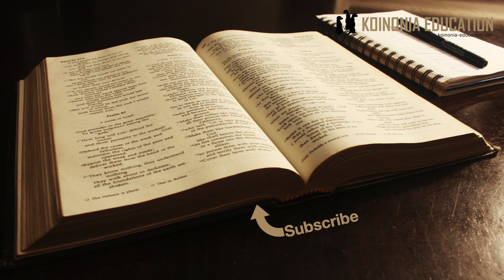Bible survey, Waraka wa Yuda HD 1080p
Kitabu cha Yuda Kipindi cha kwanza
Inapatikana wapi katika Bibilia
Kukubalika katika kanuni ya Biblia
Mwandishi na muda wa kuandikwa
Ujumbe

Kitabu hiki ipo karibu na mwisho wa Agano Jipya nyuma ya Waraka wa 3 ya Yohana na kabla yaUfunuo wa Yohana

Ilianza kutambulika katika karne ya kwanza na ilikubalika kama moja ya vitabu vya Agano Jipya mwisho wa karne ya pili
Kulikuwepo makanisa machache yaliosita kuikubali kikamilifu hadi karne ya sita
Kilicho leta maswali hasa ni kwamba unakuta nukuu kutoka vitabu ambavyo hayajakubaliwa na kanisa nzima kama za kanuni
Vitabu kama Henoki 1

Kitabu kinaanza kwa kumtambulisha mwandishi inasema: 1:1 ”1Mimi Yuda, mtumishi wa Yesu Kristo na ndugu yake Yakobo,”
Yakobo anajulikana kama kiongozi wa kanisa la Yerusalemu na alikuwa mdogo wake na Yesu, kwa hiyo Yuda atakuwa mdogo yake Yesu pia.
Katika Mathayo 13:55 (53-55) ndugu zake Yesu wanatambulishwa. Na mmoja wao anaitwa Yuda.

Mathayo 13:53-55 (Marko 6:1-3)
53Yesu alipomaliza kusema mifano hiyo alitoka mahali hapo, 54akaenda kijijini kwake. Huko akawa anawafundisha watu katika sunagogi lao hata wakashangaa, wakasema, “Huyu amepata wapi hekima hii na maajabu? 55Je, huyu si yule mwana wa seremala? Je, mama yake si anaitwa Maria, na ndugu zake si kina Yakobo, Yosefu, Simoni na Yuda?

Ujumbe
Waraka yetu inatoa historia ya wokovu au nukuu ya Biblia kuanzia Agano la Kale na kumaliza katia habari ya ukombozi kupitia Yesu mwokozi wetu
Anatahadhalisha wapokeaji wa barua yake na watu ambao hawafuati tabia na maadili yanayofuata watu wa Mungu. na hapo anatoa rejea na mifano kutoka Agano la Kale na maandiko mengine pia.
Dokezo ya Mungu wa Utatu inapatkana katika mistari ya 20-21

Yuda 20-21
20Lakini nyinyi, wapenzi wangu, jijengeni wenyewe juu ya imani yenu takatifu kabisa. Salini kwa nguvu ya Roho Mtakatifu, 21na kudumu katika upendo wa Mungu, mkimngojea Bwana wetu Yesu Kristo ambaye, kwa huruma yake, atawajalieni uhai wa milele.

Na pia anawahakikishia uweza wa mungu ya kuwalinda hadi siku ya kurudi kwake.
Kama yeye ndiyo mwandishi, na mapokeo ya kanisa yana amini hivyo itakuwa imeandikwa kati ya mwaka 40-80.
Kama ilivyo kawaida wapo wanao hoji kwamba ni yeye (hiyo ipo kwa vitabu vingi vya Biblia) Ila sijaona pendekezo rasmi ya mtu mwingine.